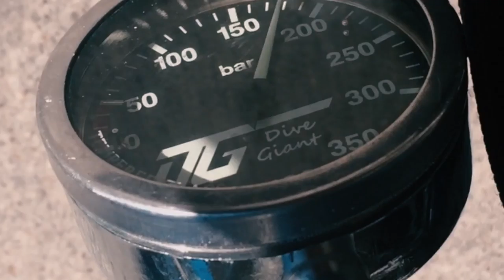Oct., 2015. 강원도 고성 백도, East Sea of Korea.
1080p Resolution
Film, Edit by June S. Lee
Sound Design by June S. Lee

Camera
Black Magic Pocket Cinema Camera
Panasonic 7-14mm
Nauticam Housing